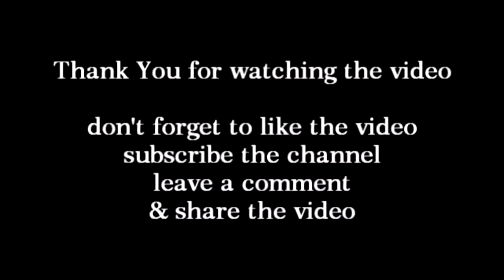Rockschool Drum Exam Grade 4 - Jahmake Ska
Performed by Hario Yudo